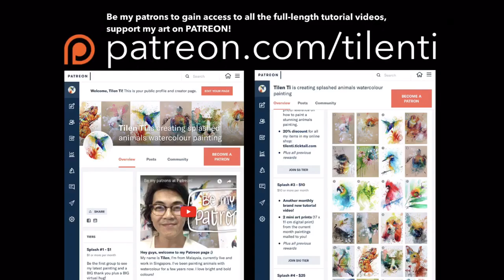Tutorial video #47 - ROOSTER the painting process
This is a painting process of a rooster, enjoy!

~ ART MATERIALS ~
Amazon Store
• search •